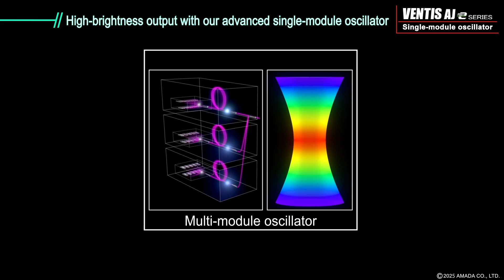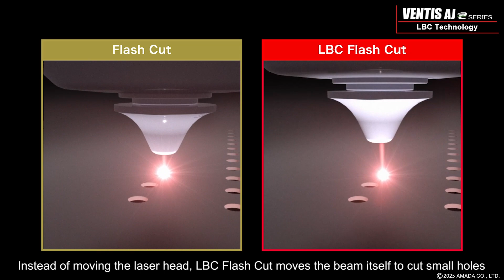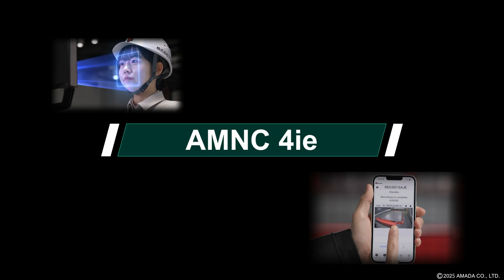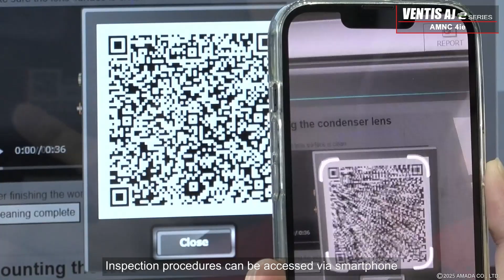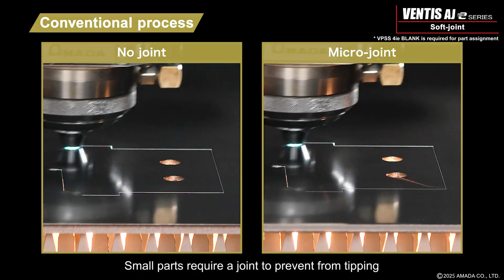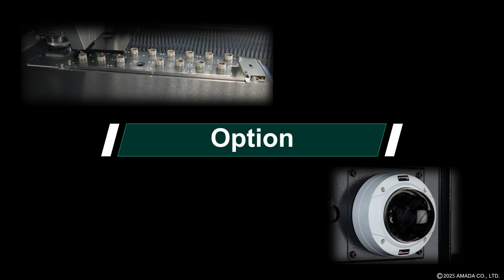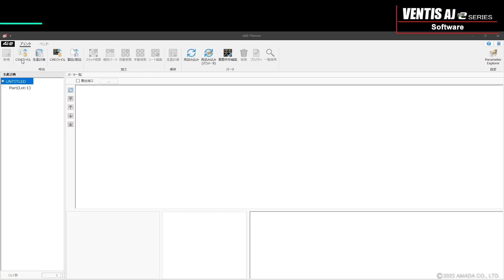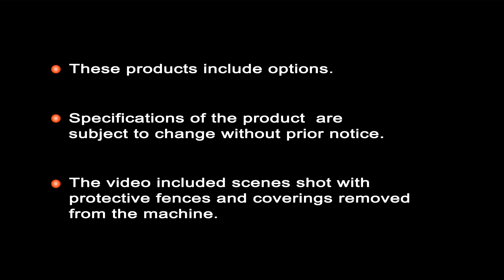Fiber Laser with LBC Technology. VENTIS-AJe Series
The Best and Flexible Laser Beam!
High brightness oscillator and LBC Technology enable enhanced high speed
and high quality processing.
LBC is an abbreviation o Locus Beam Control which is the world's first technology that
enables free control of the laser beam locus pattern.

00:00　Opening
00:30　Single-module oscillator
01:00　LBC Technology
04:43　AMNC 4ie
07:07　LIS (Laser Integration System)
07:59    Soft-joint
10:21　Option
11:17　Automation solution
12:34　Software
13:21　IoT support
14:04　Ending